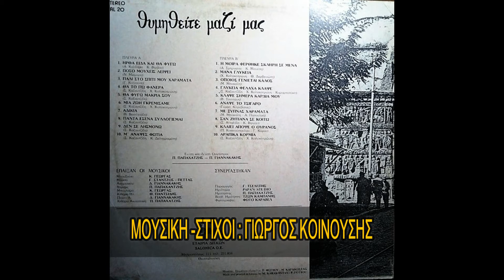ΒΑΓΓΕΛΗΣ ΔΗΜΗΤΡΙΑΔΗΣ-ΠΑΛΙ ΣΤΟ ΣΠΙΤΙ ΜΟΥ ΧΑΡΑΜΑΤΑ (Remastered).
ΒΑΓΓΕΛΗΣ ΔΗΜΗΤΡΙΑΔΗΣ ''ΠΑΛΙ ΣΤΟ ΣΠΙΤΙ ΜΟΥ ΧΑΡΑΜΑΤΑ'' ,ΑΠΟ ΤΟΝ ΙΣΤΟΡΙΚΟ ΔΙΣΚΟ-LP ''ΘΥΜΗΘΕΙΤΕ ΜΑΖΙ ΜΑΣ'' ΕΤΑΙΡΙΑ ΔΙΣΚΩΝ SALONICA 1984 .ΤΡΑΓΟΥΔΙ ΤΟΥ ΓΙΩΡΓΟΥ ΚΟΙΝΟΥΣΗ .
ΜΟΥΣΙΚΗ-ΣΤΙΧΟΙ : ΓΙΩΡΓΟΣ ΚΟΙΝΟΥΣΗΣ
Ο ΔΙΣΚΟΣ ΕΠΑΝΑΚΥΚΛΟΦΟΡΗΣΕ ΤΟ 2002 ΑΠΟ ΤΟ ΠΕΡΙΟΔΙΚΟ ''ΠΙΣΤΑ'' NEXT RECORDS ΣΥΛΛΕΚΤΙΚΟ CD .ΕΠΙΣΗΣ ΣΤΟΝ ΔΙΣΚΟ ΣΥΜΜΕΤΕΧΟΥΝ OI:ΠΑΣΧΑΛΗΣ ΤΕΡΖΗΣ,ΑΦΡΟΔΙΤΗ ΚΥΡΟΥ Κ Ο ΠΑΝΟΣ ΡΗΓΑΣ!!!
ΛΕΕΙ ΣΤΟΝ ΔΙΣΚΟ ΤΟ ΑΡΑΠΙΚΑ ΚΟΡΜΙΑ ΚΑΙ ΤΟ ΠΑΛΙ ΣΤΟ ΣΠΙΤΙ ΜΟΥ ΧΑΡΑΜΑΤΑ ΜΙΣΟ ΤΡΑΓΟΥΔΙ ...ΕΓΙΝΕ ΠΟΛΕΜΟΣ ''ΣΑΜΠΟΤΑΖ''. ΕΙΝΑΙ ΚΑΙ ΚΑΠΟΙΑ ΠΡΑΓΜΑΤΑ ΠΟΥ ΔΕΝ ΛΕΓΟΝΤΑΙ ΑΛΛΑ ΕΤΣΙ ΓΙΑ ΤΟΥ ΛΟΓΟΥ ΤΟ ΑΛΗΘΕΣ ΜΙΑ ΙΣΤΟΡΙΚΗ ΑΝΑΔΡΟΜΗ ΣΤΟ ΣΤΟΥΝΤΙΟ Ο ΒΑΓΓΟΣ ΕΙΠΕ 8 (ΟΧΤΩ ) ΤΡΑΓΟΥΔΙΑ ,ΔΗΛΑΔΗ ΘΑ ΤΡΑΓΟΥΔΟΥΣΕ ΣΤΟΝ ΔΙΣΚΟ 8 ΤΡΑΓΟΥΔΙΑ ΚΑΙ ΤΕΛΙΚΑ ΕΙΠΕ ΕΝΑΜΙΣΙ .ΚΙ ΕΚΕΙ ΠΟΥ ΜΑΣ ΧΡΩΣΤΟΥΣΑΝΕ ΜΑΣ ΠΗΡΑΝ ΚΑΙ ΤΟ ΒΟΔΙ ΣΤΟ ΤΕΛΟΣ ΤΟΥ ΕΙΠΑΝΕ ΟΤΙ ΤΟΥ ΕΔΩΣΑΝ ΚΑΙ ΤΟ ΚΑΛΥΤΕΡΟ ΤΡΑΓΟΥΔΙ ''ΤΑ ΑΡΑΠΙΚΑ ΚΟΡΜΙΑ''!!! ΤΑ ΑΛΛΑ ΚΑΤ'ΙΔΙΑΝ!!!

ΕΠΑΙΞΑΝ ΟΙ ΜΟΥΣΙΚΟΙ :
Μπουζούκι : .Κ.ΓΕΩΡΓΑΣ
Μπάσο : Γ.ΣΤΑΝΤΖΟΣ-ΠΕΤΤΑΣ
Ακορντεόν : Δ.ΓΙΑΝΝΑΚΑΚΗΣ
Ντράμς : Π.ΠΑΠΑΧΑΤΖΗΣ
Μπαγλαμά : Κ.ΓΕΩΡΓΑΣ
Κιθάρα Ηλεκτρική : Θ.ΠΑΝΤΣΙΔΗΣ
Πιανό Α : Δ.ΓΙΑΝΝΑΚΑΚΗΣ
Κιθάρα ακουστική : Π.ΠΑΠΑΧΑΤΖΗΣ
ΕΝΟΡΧΗΣΤΡΩΣΗ ΔΙΕΥΘΥΝΣΗ ΟΡΧΗΣΤΡΑΣ : Π.ΠΑΠΑΧΑΤΖΗΣ-Δ.ΓΙΑΝΝΑΚΑΚΗΣ
ΣΥΝΕΡΓΑΣΤΗΚΑΝ :
Παραγωγός : Γ.ΤΣΕΛΕΠΗΣ
Ηχοληψία :   PAPA'S STUDIO
Ηχολήπτης : ΠΑΝΑΓΙΩΤΗΣ ΠΑΠΑΧΑΤΖΗΣ
Βοηθός ηχολήπτη : ΤΖΩΝ ΚΑΜΠΑΝΗΣ
Φωτογραφίες : ΦΩΤΟ ΚΑΡΑΒΕΛ

Βιογραφικό : Ο Καλαμαριώτης τραγουδιστής Βαγγέλης ΔΗΜΗΤΡΙΑΔΗΣ γεννήθηκε στις 14 Σεπτεμβρίου 1947 από Πόντιους πρόσφυγες γονείς στην Καλαμαριά Θεσσαλονίκης .Ο Βαγγέλης Δημητριάδης ανήκε στη λεγόμενη "Σχολή Καζαντζίδη" ,αφού ο Στέλιος υπήρξε πρότυπο για πολλούς συγχρόνους και νεότερους τραγουδιστές,ομοίως και για τον '' Βάγγο '' η φωνή του οποίου έμοιαζε πολύ με του Στέλιου. Ο γνωστός λαϊκός τραγουδιστής τραγουδούσε πάνω από 40 χρόνια κι ήταν  ιδιαίτερα γνωστός στη Θεσσαλονίκη, στην Βόρεια Ελλάδα και την Περιφέρεια .Είχε συνεργαστεί σχεδόν με όλα τα μεγαλύτερα ονόματα του λαϊκού πενταγράμμου παλιά και καινούργια ,έχοντας τραγουδήσει στα μεγαλύτερα νυχτερινά κέντρα της Θεσσαλονίκης και της Περιφέρειας σ 'όλη την Βόρεια Ελλάδα, Κύπρο, καθώς και στο εξωτερικό στην ομογένεια στην Γερμανία . Μπήκε στην δισκογραφία το 1984 έχοντας κυκλοφορήσει 6 μεγάλους δίσκους με πολλές επιτυχίες ,τραγουδώντας πολλά τραγούδια γνωστών συνθετών, δικές του επιτυχίες και φυσικά τραγουδώντας και τιμώντας τα τραγούδια του αξέχαστου Στέλιου Καζαντζίδη .Απεβίωσε στις 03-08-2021 στην Επανομή Θεσσαλονίκης, χωρίς να έχει ιδιαίτερα προβλήματα υγείας !!!

ΔΙΣΚΟΓΡΑΦΙΑ ΒΑΓΓΕΛΗ ΔΗΜΗΤΡΙΑΔΗ :
1) ΔΙΣΚΟΣ /LP '' ΘΥΜΗΘΕΙΤΕ ΜΑΖΙ ΜΑΣ'' ΕΤΑΙΡΙΑ ΔΙΣΚΩΝ SALONICA 1984 ,ΤΡΑΓΟΥΔΟΥΝ : ΒΑΓΓΕΛΗΣ ΔΗΜΗΤΡΙΑΔΗΣ,Π .ΤΕΡΖΗΣ,Α.ΚΥΡΟΥ,Π.ΡΗΓΑΣ, Ο ΔΙΣΚΟΣ ΕΠΑΝΑΚΥΚΛΟΦΟΡΗΣΕ ΣΕ CD TO 2002 ΑΠΟ ΤΟ ΠΕΡΙΟΔΙΚΟ ΠΙΣΤΑ (NEXT RECORDS).ΣΥΜΜΕΤΕΧΕΙ ΜΕ ΔΥΟ ΤΡΑΓΟΥΔΙΑ TA : A) ΑΡΑΠΙΚΑ ΚΟΡΜΙΑ & Β) ΠΑΛΙ ΣΤΟ ΣΠΙΤΙ ΜΟΥ ΧΑΡΑΜΑΤΑ.
2) ΔΙΣΚΟΣ / LP ''ΠΙΟ ΓΛΥΚΟΣ ΚΑΥΜΟΣ'' ΕΤΑΙΡΙΑ ΔΙΣΚΩΝ SALONICA 1985 ,ΤΡΑΓΟΥΔΟΥΝ : ΒΑΓΓΕΛΗΣ ΔΗΜΗΤΡΙΑΔΗΣ,Σ.ΤΣΕΛΕΠΗΣ,Α.ΚΥΡΟΥ.ΣΥΜΜΕΤΕΧΕΙ ΜΕ 2 ΤΡΑΓΟΥΔΙΑ : Α) ΑΝ ΔΕΝ ΑΓΑΠΗΣΕΙΣ / ΑΤΡΑ'Ι'ΔΗ-ΒΑΣΙΛΟΠΟΥΛΟΥ-ΓΙΑΝΝΗ ΤΣΕΛΕΠΗ(ΧΡΗΣΤΟΥ ΝΙΚΟΛΟΠΟΥΛΟΥ) & Β) ΟΙ ΑΝΑΜΝΗΣΕΙΣ ΔΕΝ ΞΕΧΝΙΟΥΝΤΑΙ ΑΓΑΠΗΜΕΝΗ (Μ.ΛΑΜΠΡΟΠΟΥΛΟΥ-Δ.ΒΑΡΣΑΜΙΔΗ).
3) ΔΙΣΚΟΣ / LP & ΠΡΩΤΟΣ ΠΡΟΣΩΠΙΚΟΣ '' ΘΑ Σ'ΑΝΑΖΗΤΩ '' ΕΤΑΙΡΙΑ SALONICA 1986, ΠΕΡΙΕΧΕΙ ΤΡΑΓΟΥΔΙΑ ΓΝΩΣΤΩΝ ΣΥΝΘΕΤΩΝ ΟΠΩΣ ΤΟΥ ΧΡΗΣΤΟΥ ΝΙΚΟΛΟΠΟΥΛΟΥ EXOYN ΤΗΝ ''ΠΝΕΥΜΑΤΙΚΗ ΤΟΥ ΥΠΟΓΡΑΦΗ'' ,ΓΙΑΤΙ ΕΙΧΕ ΣΥΜΒΑΣΗ ΜΕ ΤΗΝ ΜΙΝΟΣ ΚΙ ΕΤΣΙ ΓΡΑΦΕΙ ΤΟ ΟΝΟΜΑ ΤΟΥ Γ.ΤΣΕΛΕΠΗ ΠΟΥ ΗΤΑΝ Ο ΠΡΟΕΔΡΟΣ ΤΗΣ ΕΤΑΙΡΙΑΣ ΔΙΣΚΩΝ SALONICA !!!ΚΙ ΑΛΛΩΝ ΓΝΩΣΤΩΝ ΣΥΝΘΕΤΩΝ ΤΡΑΓΟΥΔΙΑ : A) ΕΙΣΑΙ ΔΙΚΗ ΜΟΥ ( ΑΤΡΑ'Ι'ΔΗΣ-ΒΑΣΙΛΟΠΟΥΛΟΣ-Γ.ΤΣΕΛΕΠΗΣ(ΧΡ.ΝΙΚΟΛΟΠΟΥΛΟΣ) & ΤΟ Β) ΛΙΓΟ ΛΙΓΟ ΜΕ ΠΕΘΑΙΝΕΙΣ-ΑΤΡΑ'Ι'ΔΗΣ-ΒΑΣΙΛΟΠΟΥΛΟΣ-Γ.ΤΣΕΛΕΠΗΣ(ΧΡ. ΝΙΚΟΛΟΠΟΥΛΟΣ),Γ) ΕΠΙΧΕΙΡΗΣΗ ΛΟΙΠΟΝ ΑΠΑΓΩΓΗ -ΤΟΥ ΓΝΩΣΤΟΥ ΔΗΜΗΤΡΗ ΧΙΟΝΑ-ΑΓΓΕΛΟΥ ,Δ) ΣΤΟ ΠΛΑ'Ι' ΜΟΥ ΝΑ ΚΛΑΨΕΙΣ-Π.ΠΑΠΑΧΑΤΖΗ-Δ.ΒΑΡΣΑΜΙΔΗ ,Ε) ΑΛΛΑΞΑΝ ΟΙ ΚΑΙΡΟΙ -Π .ΠΑΠΑΧΑΤΖΗ Κ.Α
4) ΔΙΣΚΟΣ / LP ''ΜΑΝΤΟΝΑ ΜΑΡΑΝΤΟΝΑ'' ΕΤΑΙΡΙΑ ΔΙΣΚΩΝ PAPA'S STUDIO RECORDS 1988. ΠΕΡΙΕΧΕΙ ΤΙΣ ΕΠΙΤΥΧΙΕΣ ''ΜΑΝΑΡΙ ΜΟΥ'' ,''ΜΑΝΤΟΝΑ ΜΑΡΑΝΤΟΝΑ'',ΤΟ ΟΠΟΙΟ ΤΟ ΕΔΩΣΕ ΝΑ ΤΟ ΤΡΑΓΟΥΔΗΣΕΙ ΚΙ Ο ΓΝΩΣΤΟΣ ΓΙΑΝΝΗΣ ΦΛΩΡΙΝΙΩΤΗΣ Κ.Α!!!
5) ΔΙΣΚΟΣ / LP '' ΟΛΑ ΓΙΑ ΣΕΝΑ '' ΕΤΑΙΡΙΑ ΔΙΣΚΩΝ PAPA'S STUDIO RECORDS 1991 .
6) ΔΙΣΚΟΣ / LP ''ΑΝΑΤΟΛΙΤΙΣΣΑ ΚΑΡΔΙΑ ΜΟΥ'' ΕΤΑΙΡΙΑ ΔΙΣΚΩΝ VASIPAP-ΘΕΡΜΑ'Ι'ΚΟΣ 1994 .ΠΕΡΙΕΧΕΙ ΤΑ ΤΡΑΓΟΥΔΙΑ : ''ΑΝΑΤΟΛΙΤΙΣΣΑ ΚΑΡΔΙΑ ΜΟΥ'',''ΣΑΝ ΤΗΝ ΓΑΡΔΕΝΙΑ ΕΙΣΑΙ'' Κ.Α
7)ΕΝΑ(1) CD ΠΟΥ ΤΡΑΓΟΥΔΑ ΤΡΑΓΟΥΔΙΑ ΤΟΥ ΣΤ.ΚΑΖΑΝΤΖΙΔΗ  LIVE STUDIO.
8)ΗΧΟΓΡΑΦΗΣΗ 21-22/4/2021 ΗΧΟΛΗΨΙΑ Π.ΠΑΠΑΧΑΤΖΗΣ PAPA'S STUDIO 42 ΤΡΑΓΟΥΔΙΑ ΤΟΥ ΣΤ.ΚΑΖΑΝΤΖΙΔΗ,ΕΚ ΤΩΝ ΟΠΟΙΩΝ ΚΑΠΟΙΑ ΕΧΕΙ ΕΠΙΜΕΛΗΘΕΙ ΜΕ ΤΗΝ ΟΡΧΗΣΤΡΑ ΤΟΥ Ο ΓΝΩΣΤΟΣ ΔΕΞΙΟΤΕΧΝΗΣ ΣΟΛΙΣΤ ΚΑΙ ''ΜΕΓΑΛΟΣ'' ΔΑΣΚΑΛΟΣ ΤΟΥ ΜΠΟΥΖΟΥΚΙΟΥ Δ.ΧΙΟΝΑΣ ,ΚΑΘΩΣ & ΤΡΑΓΟΥΔΙΑ ΤΟΥ ΣΤΕΛΙΟΥ ΚΙ ΑΛΛΩΝ ΓΝΩΣΤΩΝ ΣΥΝΘΕΤΩΝ ΠΟΥ ΤΡΑΓΟΥΔΑ LIVE O ΒΑΓΓΕΛΗΣ.
9)ΗΧΟΓΡΑΦΗΣΗ 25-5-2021 ,ΗΧΟΛΗΨΙΑ Γ.ΓΚΙΟΥΡΑΣ STUDIO ''NEW SOUND'',
23 ΤΡΑΓΟΥΔΙΑ ,ΕΚ ΤΩΝ ΟΠΟΙΩΝ ΚΑΠΟΙΑ ΕΙΝΑΙ ΤΟΥ ΣΤΕΛΙΟΥ ΚΑΙ ΚΑΠΟΙΑ ΕΙΝΑΙ ΕΝΟΡΧΗΣΤΡΩΜΕΝΑ ΑΠΟ ΤΟΝ ΔΑΣΚΑΛΟ ΤΟΥ ΜΠΟΥΖΟΥΚΙΟΥ ΔΗΜ.ΧΙΟΝΑ,
10)ΤΕΛΟΣ ΗΧΟΓΡΑΦΗΣΗ ΙΟΥΝΙΟΣ 2021,24 ΤΡΑΓΟΥΔΙΑ ΣΤΟ STUDIO POLYTROPON ΤΟΥ Γ.ΚΑΖΑΝΤΖΗ.ΤΑ ΑΝΩΤΕΡΩ ΤΡΑΓΟΥΔΙΑ ΚΥΚΛΟΦΟΡΟΥΝ ΣΤΟ YOU TUBE!!!